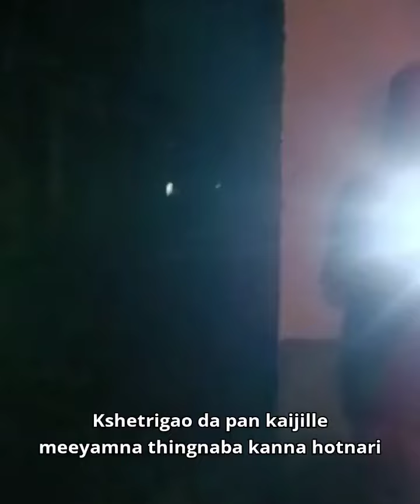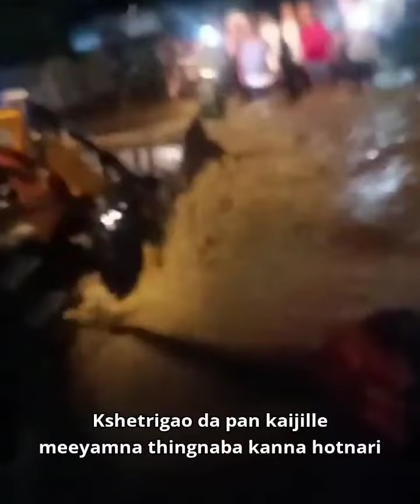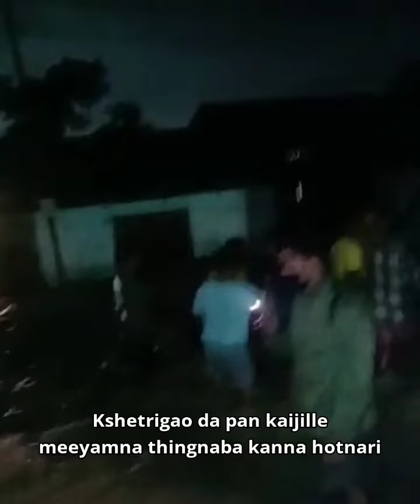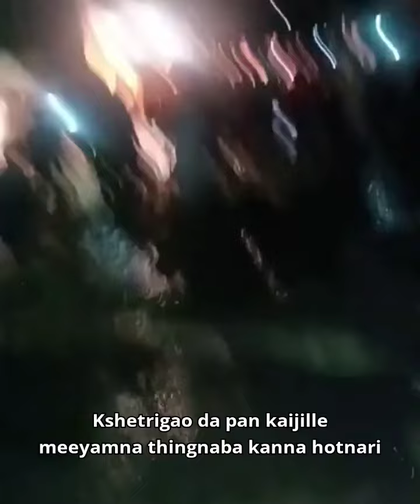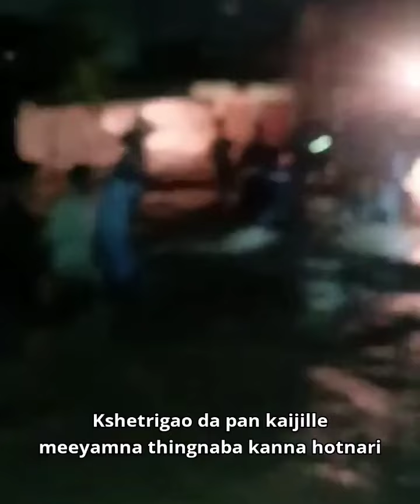Kshetrigao da pan kaijille / meeyamna thingnaba kanna hotnari / Flood alert in Manipur